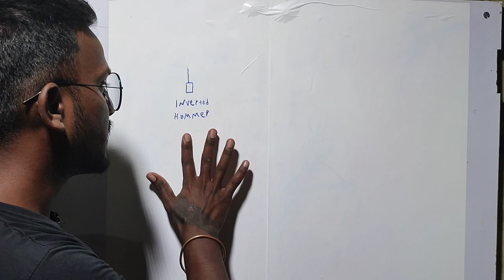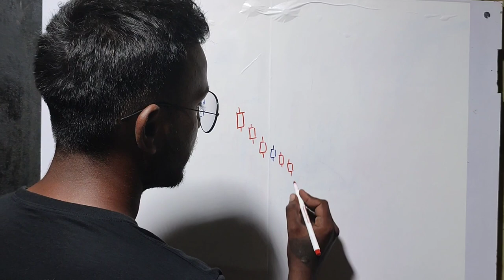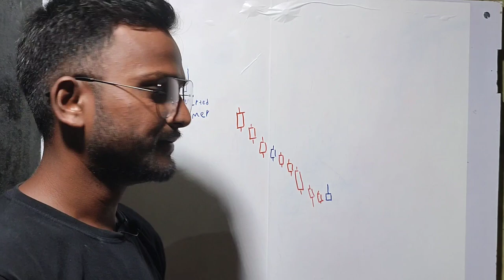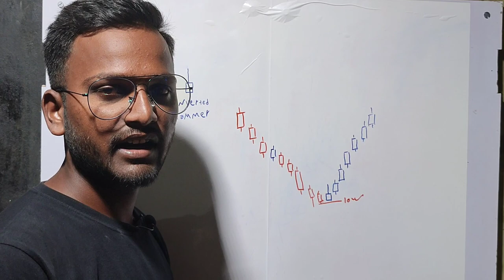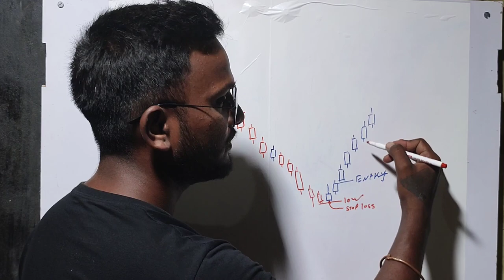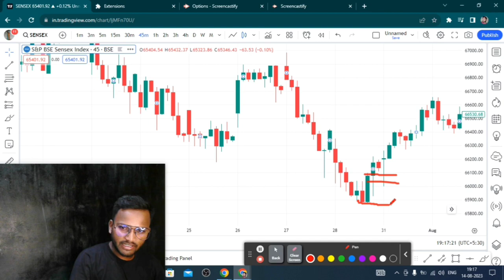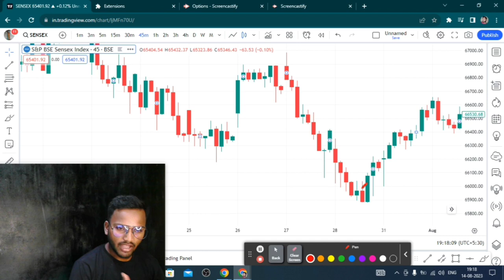VLOG#03 Free Complete Candlestick Patterns Course All Single Candlesticks | Technical Analysis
नमस्कार दोस्तों, आपका बहुत बहुत स्वागत है हमारे चैनल ''The GJ 08 Trader'' में, मैंने यह चैनल मेरे उन सभी दोस्तों के लिए बनाया है जो स्टॉक मार्केट के बारे में अपनी भाषा में जानना चाहते है, "The GJ 08 Trader" चैनल में आपको रोज़ाना एक नयी वीडियो मिलेगी जहा मैं कोशिश  करूँगा आपको स्टॉक मार्केट और  future option की दुनिया के बारे में कुछ जरुरी बातें बताने की|
Hello friends, Welcome to "The GJ 08 Trader" I created this channel on 13 jan 2023, my motive behind creating this channel is to make easy to understand, stock market Videos in Hindi, and I want each and every individual whoever is interested in stock market to be able to understand it in the easiest possible way. I post two videos daily, on topics that cover latest stock market and investment. जय हिन्द, वन्दे मातरम